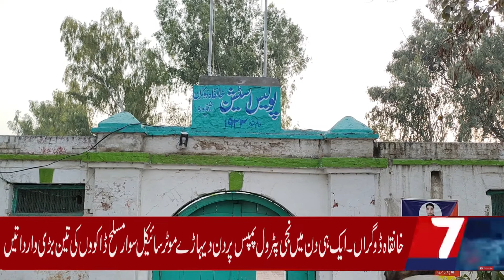ایک دن میں تین ڈکیتی کی وارداتوں